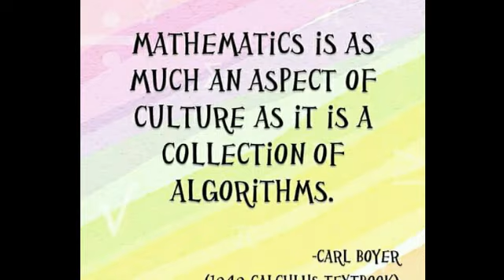Easy tips upang maging magaling sa math / MATHGALING / RAMEL TV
Easy tips upang maging magaling sa Math
Tips upang maging magaling sa Math
Madaling paraan upang maging magaling at matalino  sa Math